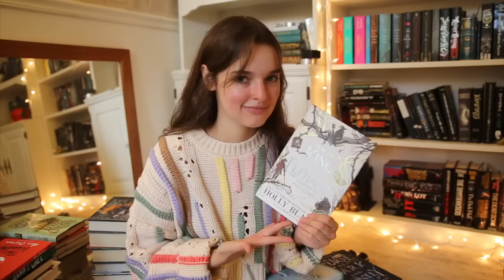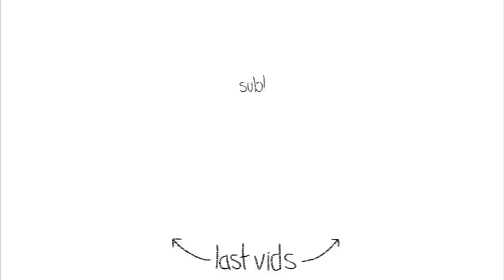BOOKSHELF REORGANIZATION🖤✨🌙 | feat. a very chatty q&a!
about me:
hello, my name is katie, i'm twenty-one, and i love screaming about books on the internet! i film using my canon g7x (and sometimes a canon 6D mark ii) for filming and i use final cut pro to edit. i do hope you decide to stay a while!